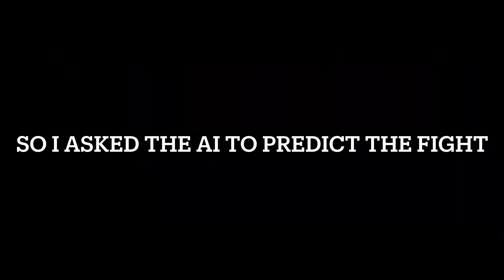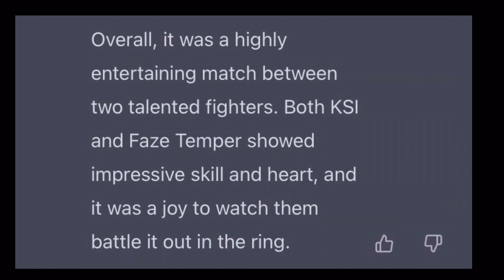AI Predicts KSI vs Faze Temper Winner!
I asked Chat GPT (Artificial Intelligence) to predict the KSI vs Faze Temper boxing match and we find out if AI can predict the future!